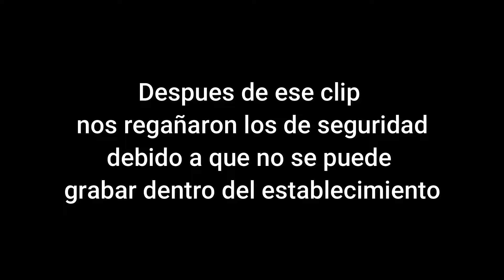Hacemos el burrito más grande de +1m // Dual Prank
En el vídeo de hoy haremos el burrito más grande de México, un burrito de 1 metro y mas de 3.2 Kg
Únete a la familia Dual ❤️

⭐Dual Music Récords⭐
Cualquier edición de vídeo, foto o música